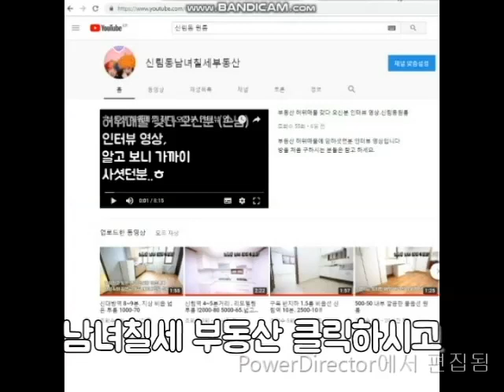신림동원룸 신림역 7~8분. 연식 있어서 넓~은 반지층 1000-45 (수도 포함)